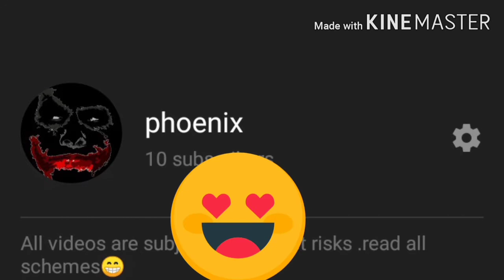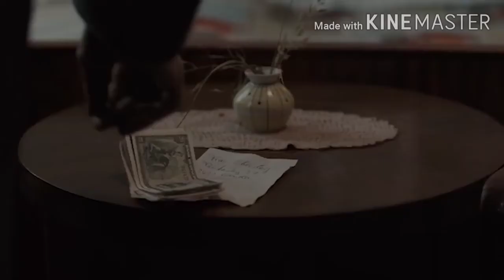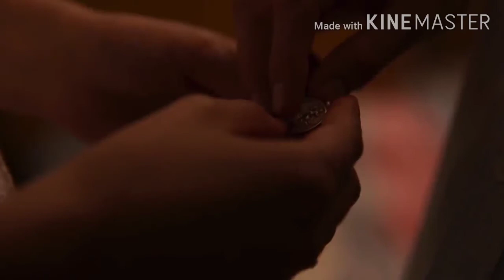Journey of pendant in dark season 3 | St. Christophers pendant | Netflix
darkseason3 darknetflix this vedio is about journey of pendant in dark web series